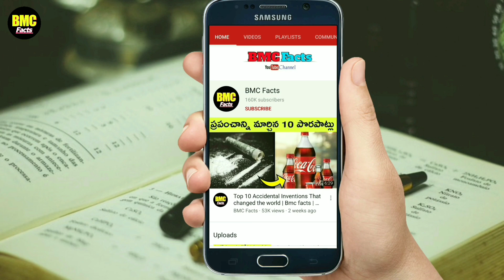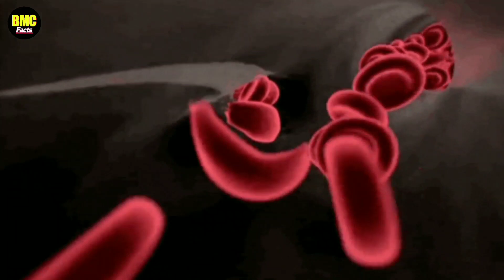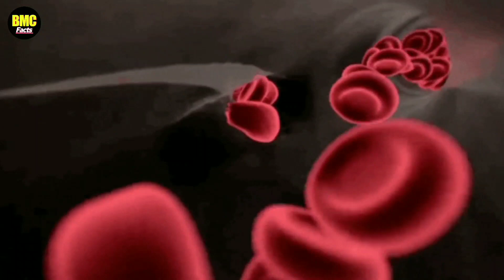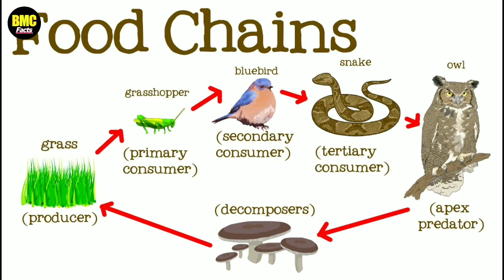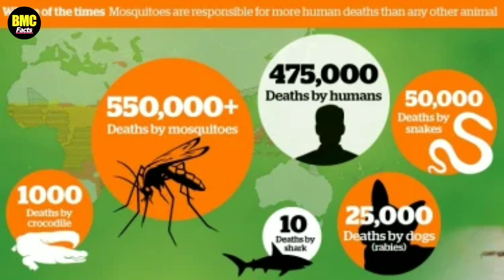what would happen if mosquitoes disappeared | Bmc facts | Telugu